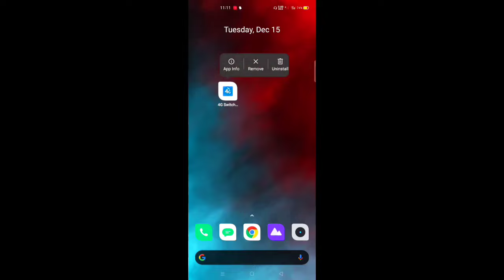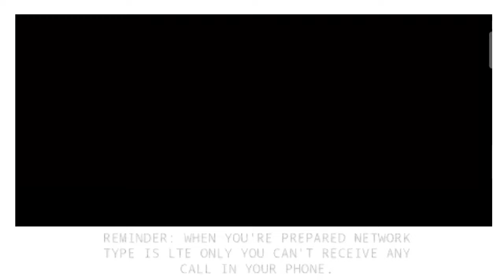Free Fire OB25 Lag Fix 1.56.4 Fix High Ping Problem in All Games! Free Fire, Pubg mobile,ML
This Video its all about on how to fix your lag problem.Please watch carefully and follow our video tutorial for get better results for your device.If you like my content please make sure to like share and subscribe and click the bell icon for my videos Tutorial update.

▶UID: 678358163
▶IGN : ᴮᴵᴼ❤️xᴀɴᴅᴇʀ
▶Region: pH🇵🇭
👉EDITING SOFTWARE👇
▶VIVA CUT PRO
▶PIXILLAB
▶ Built-in Screen Recoding